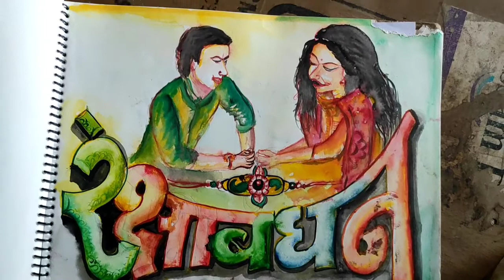drawing tour. Display book.my drawing book#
Drawing tour. my drawing book display!